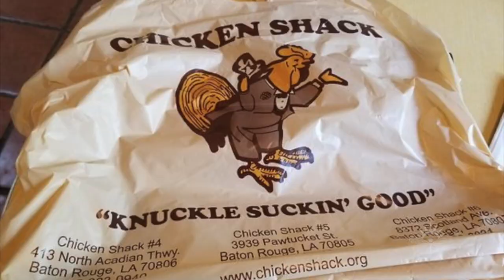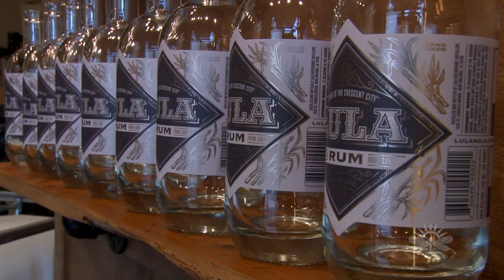Great Eats! The Chicken Shack & Lula’s Distillery Restaurant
Soul Food Pioneer Joe Delpit & his Chicken Shack.  Take a Road trip to New Orleans & experience the 1st Distillery Restaurant in the Southeast, Lula’s!   And Dr Nick on modern day motherhood.  SHOW 186